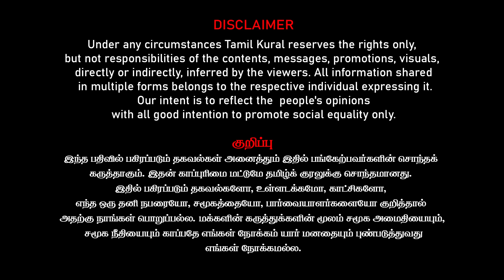அண்ணாமலை அரசியல் அவுட்! | மோடியை திணறடித்த தமிழ்நாடு | Annamalai Vs Media | Journalist Koteeswaran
Jornalist Koteeswaran Latest Interview on அண்ணாமலை அரசியல் அவுட்! | மோடியை திணறடித்த தமிழ்நாடு | Annamalai Vs Media Fight | Journalist Koteeswaran